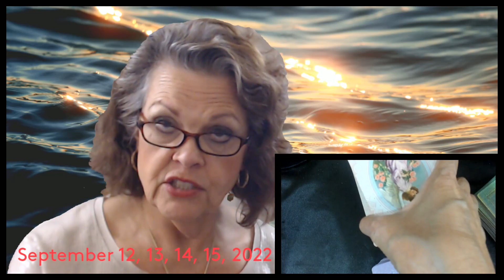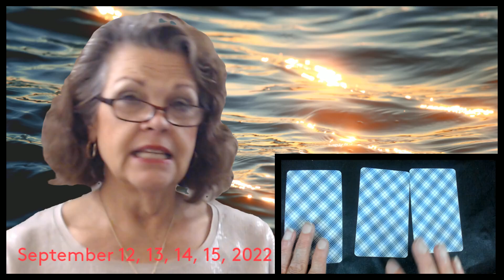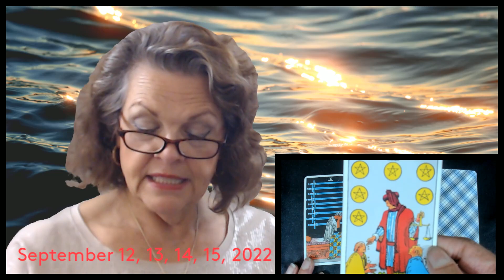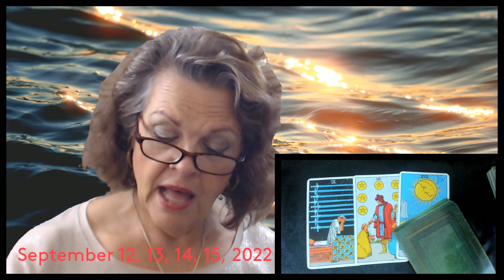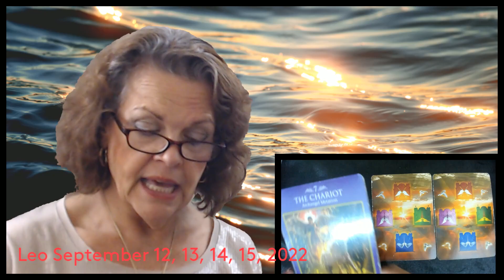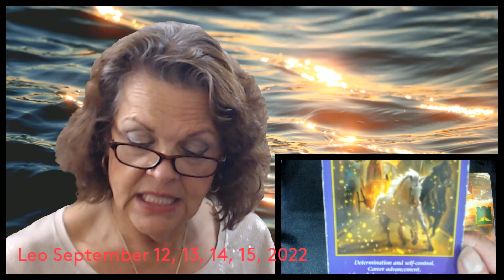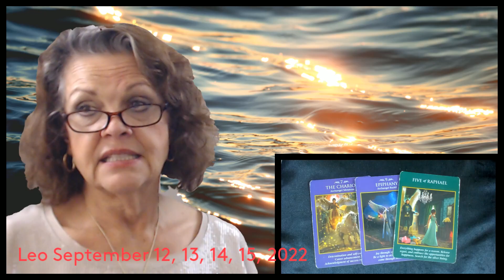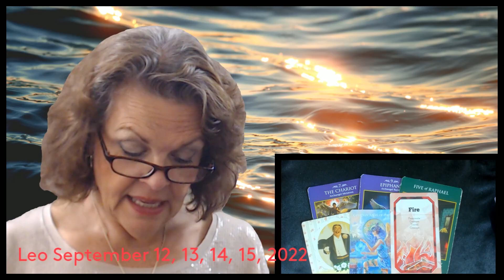Leo September 12, 13, 14, 15, 2022 Changes! Hands Off The Wheel!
Sound is okay?